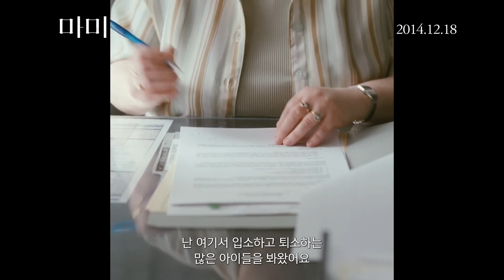[마미] 감독판 예고편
"우리가 제일 잘하는 게 사랑이잖아"
처음 배운 사랑의 언어
칸영화제 심사위원상 수상작 자비에 돌란 감독 작품
마미mommy

12월 18일 개봉